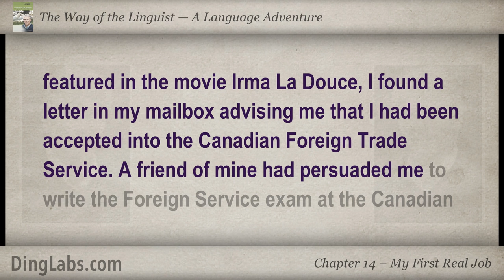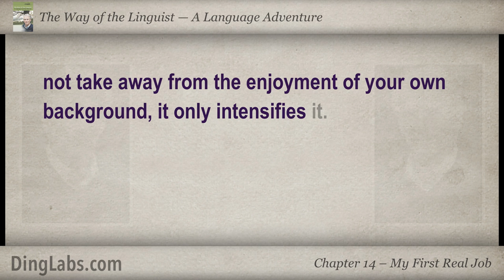14: The Linguist by Steve Kaufmann - A Language Adventure - My First Real Job